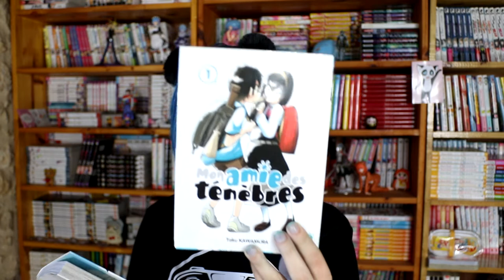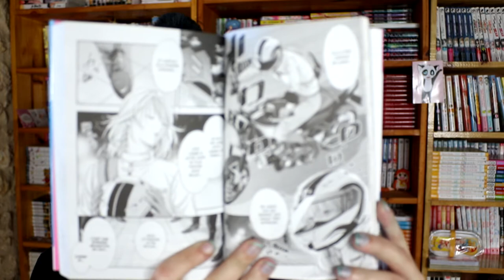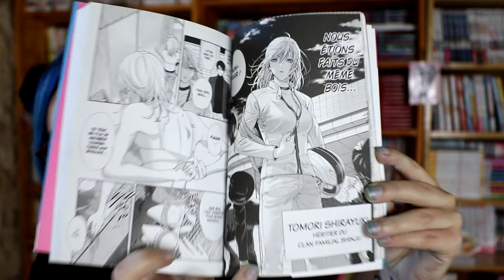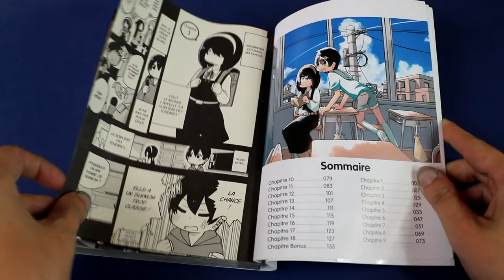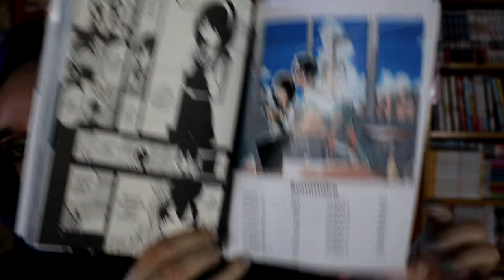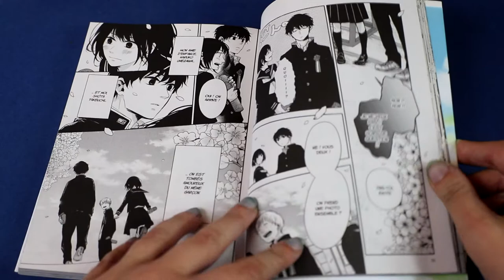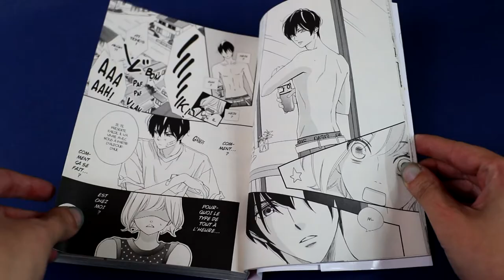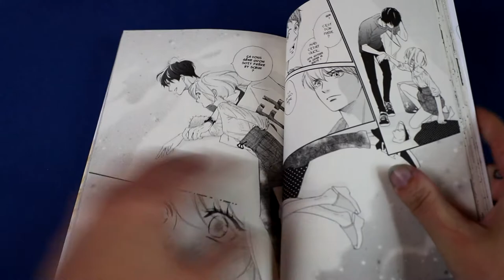[Bilan lecture manga critique T1] Je continue ou pas ?